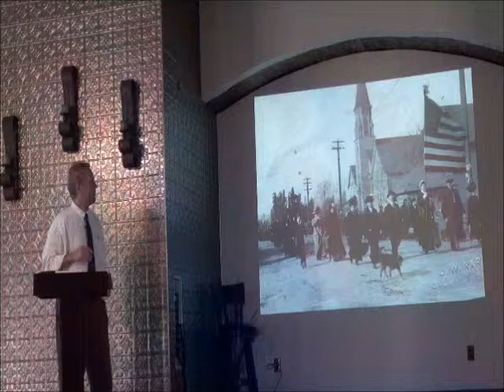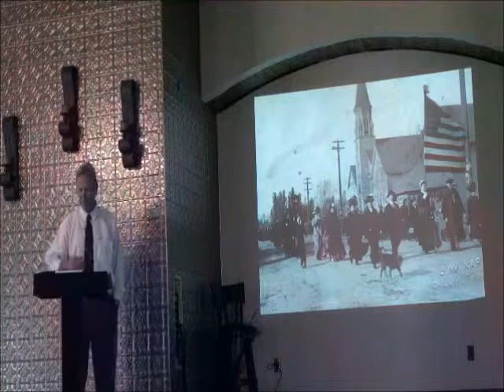annie nat gd deputies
Steve Lehto, author and attorney, speaks about the importance of women in the 1913 Copper Miners' Strike. In a presentation using historic photographs, he notes the importance of "Big Annie" Clemenc as a leader of the strike parades in Calumet, Mich. This presentation took place on June 7, 2012, in Atlantic Mine, Michigan. (Video by Allan Baker for Keweenaw Now)